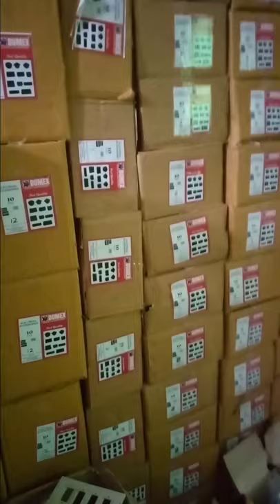कंपनी देगी घर बैठे माल | Business Ideas at home 2021 I Small Business idea | Work From Home